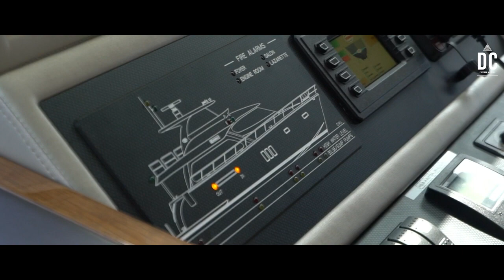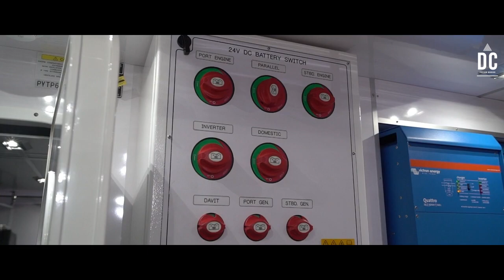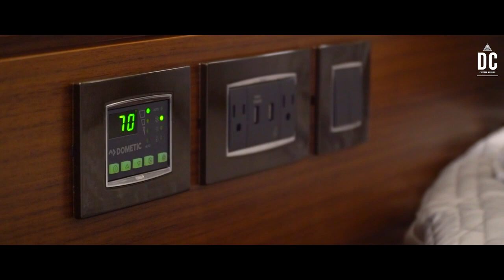BILLIONAIRE Luxury Lifestyle MOTIVATION🔥 [2023] #61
Billionaire lifestyle visualization luxury billionaire motivation 2023 life for kings

How This Simple 3-STEP System Makes Our Students $1,000 - $5,000 Days From Their Phones On SEMI-AUTOPILOT MODE….WITHOUT Creating Their Own Product, Website, Or Personally Sell Anything Themselves!

KEY MOMENTS IN THIS EPISODE
00:00 Intro
01:30 Wealthy Lifestyle 1
03:15 Millionaires Lifestyle Motivation 2
05:05 Luxury Lifestyle Motivation 3
09:00 Rich Kids Lifestyle 4

UNFAIR TOOLS TO RANK MY YOUTUBE VIDEOS FAST
✅Grow Your Social LIKE CRAZY

SOFTWARE TO AUTOMATE YOUR BUSINESS
✅My Favorite Website Hosting Software

FREE BOOKS TO HELP YOU REACH $10K/MONTH FAST

✅FREE "Underground" Traffic Playbook to Get Thousands of Hungry Buyers to Your Websites

Build A Profitable Online Business In 3 Days

🔥Build a 6-Figure Business from scratch in 3 Days! As a bonus, get our White Label Funnel, E-Book & Course to use as your own! (Limited time)